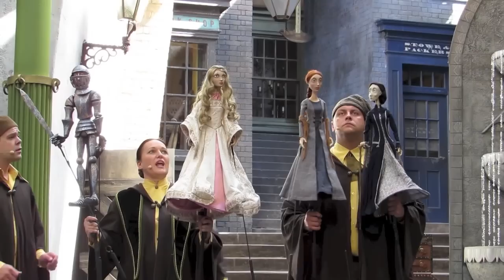Full Fountain of Fair Fortune show at Diagon Alley - Tales of Beedle the Bard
The first performance of a new show for The Wizarding World of Harry Potter - Diagon Alley in Universal Studios Florida called The Fountain of Fair Fortune. It's one of two The Tales of Beedle the Bard shows performed. Look for our other video of The Tale of the Three Brothers. Recorded on Sept. 5, 2014.